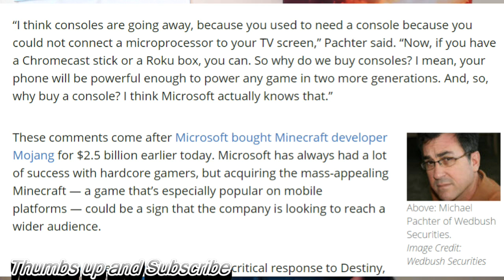Destiny Doesn't SUCK Please Forgive Me!! Xbox One is DONE?? PS4 Jordans. Horizion Game.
Microsoft is preparing for life after the Xbox.  PS4 Jordans $950. Sony site leaks Final Fantasy Type-0 HD.  Guerrilla Games New Work "Horizon. Destiny Doesn't Suck...No Really...It Doesn't

Michael Pachter: Microsoft is preparing for life after the Xbox

Sony site leaks Final Fantasy Type-0 HD, secret PS4 titles for Tokyo Game Show

Guerrilla Games new work "Horizon" concept set in the world for the first time publicly! (14:00 update)

We Apologize – An Open Letter to Bungie from Gamers Enjoying Destiny

Custom Ultra-Limited PS4 Air Jordans Cost $950; And Look Awesome